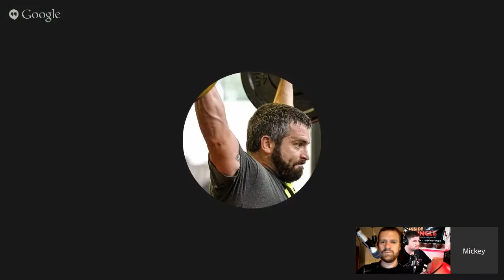Inside the Jungle - Episode 202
We hope everyone had a happy and SAFE 4th of July weekend. If we learned any lessons over this past weekend, fireworks are dangerous. It might be best to leave them to the professionals. Now that it's July, it's time to start diving into these roster debates. Of course no one knows how the preseason will play out but that's what makes this game fun. In other news around the world, the NFL has an agreement to play some games at Tottenham Hotspur's new stadium starting in 2018. I know many of you fans across the pond are hoping to see the Bengals make the trek across the Atlantic. Maybe someday it will happen. I don't see it happening soon though. Well, now that I've rained on that parade why don't we get the show started shall we?

On this week's show:

We welcomed Mickey back to the program and discuss Wednesday's news surrounding two NFL players and fireworks.

We took a look at Jason Marcum's article outlining some of the key roster battles on offense.

We played PickYourPoison again, this week asking who makes the final roster? Rex Burkhead or James Wilder, Jr? Vote below!

We discussed Mickey's recent CincyJungle.com article. Who is the best WR in the AFC North? AJ Green or Antonio Brown?

The Bengals are 33-1 odds to win Super Bowl 50 according to Bovada.

Don't forget to download our Inside the Jungle app today!